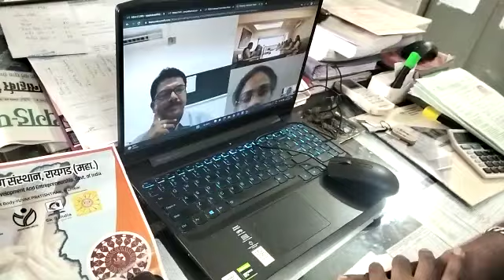ONLINE ZOOM MEETING FOR JAN SHIKSHAN SANSTHAN RAIGAD OF COURSES PRAMOTION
ONLINE ZOOM MEETING FOR JAN SHIKSHAN SANSTHAN RAIGAD OF COURSES PRAMOTION WITH APCOTEX INDUSTRIES LIMITED (PANVEL) IN PRESENCE OF DR. VIJAY KOKANE (DIECTOR JSS RAIGAD) MRS. PRIYA SHINDE, MR.R. R. SAWNAT & SHRI TANGADE SIR (REPRESENTATIVE APCOTEX INDUSTRIES LIMITED) ON DATE 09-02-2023